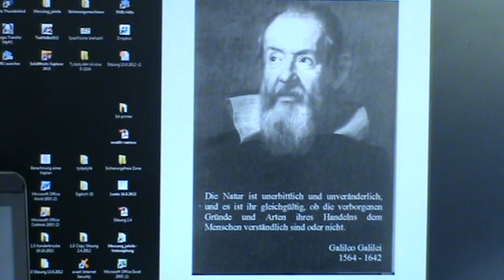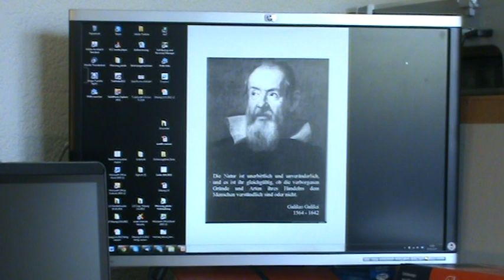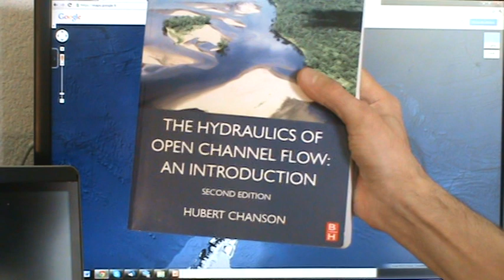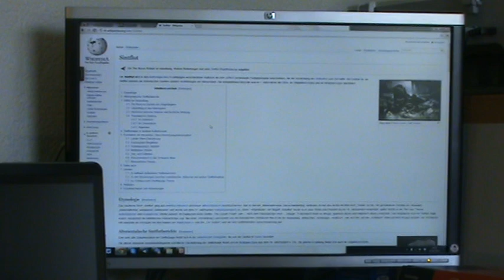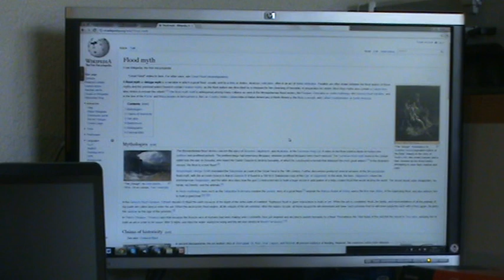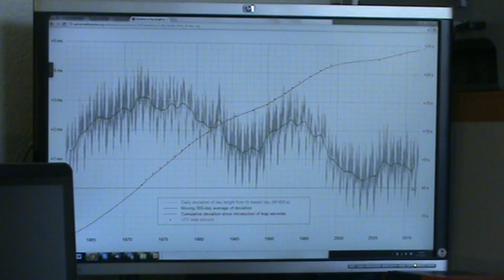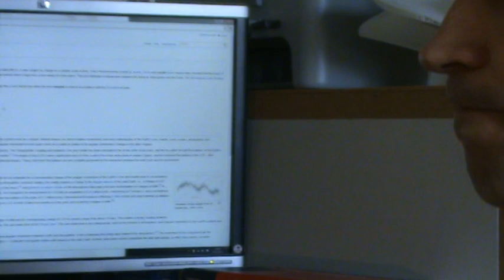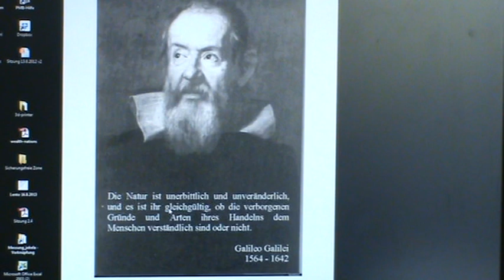Earth's rotation explained, erdrotation erklärt 20140507154142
Erdrotation erzählt auf deutsch.
Subtitels in english

The earth rotation explained in German.
It also explains the Iceage, the great flood and even why the people lived 1000 years old before. In this video it is not explained, but it seems to be the logical reason why the dinos must have died. As the effective gravity has suddenly become far greater.